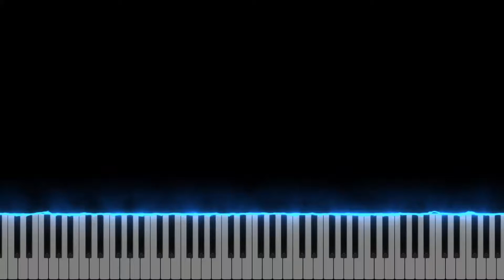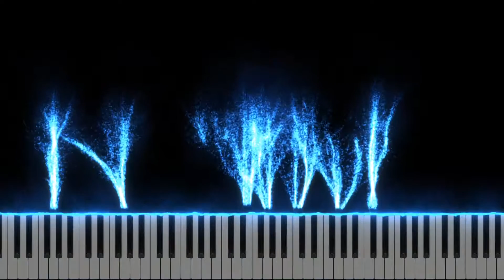Ehoni"s Collection: qiq2cl